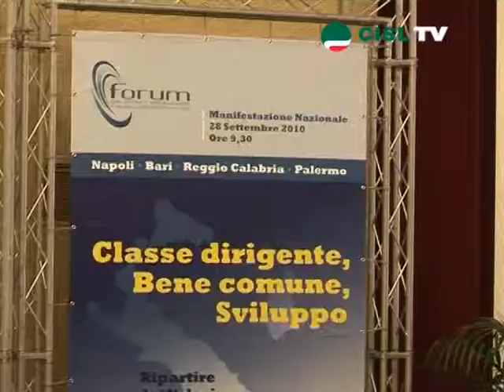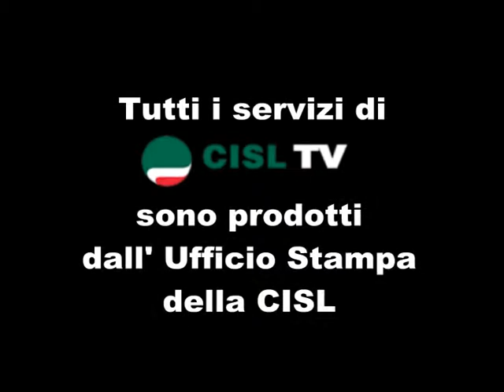Forum dei cattolici